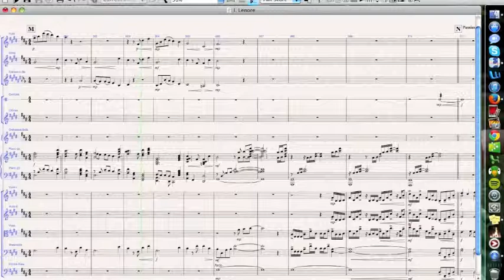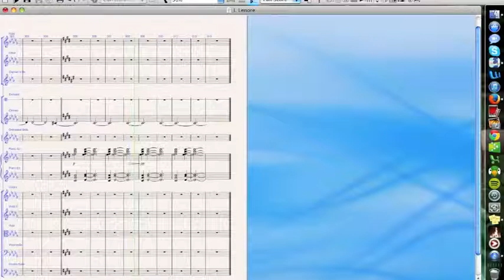I. Lenore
Lenore Suite for Chamber Orchestra
Movement I. "Lenore"
Composed by Ian Henderson